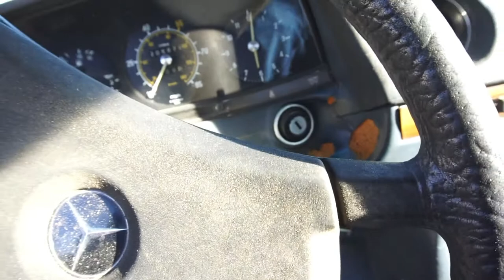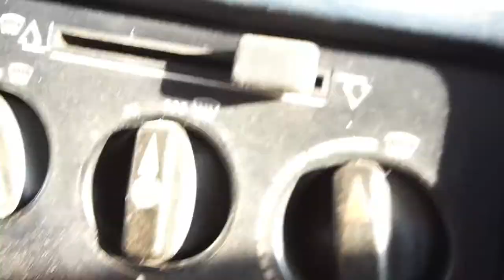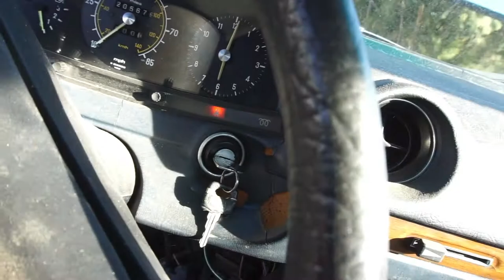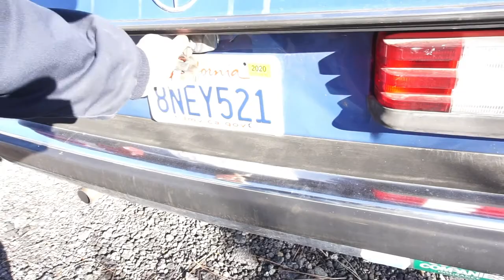New Project.. BenzBerry